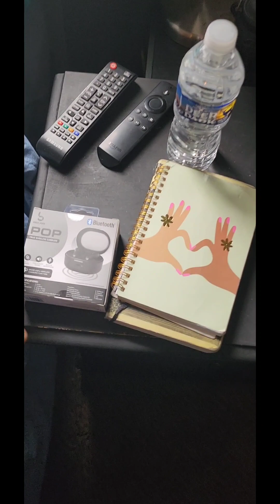A day in 10 min momlife oil pulling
This is a typical day trying to stick to a new routine & a healthy diet all while trying t9 exercise & drink water while working a business & working

The Ready Refeesh Water system is a nice system to have in your home however customer service sucks but it's a great value.